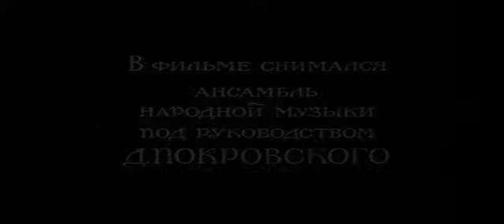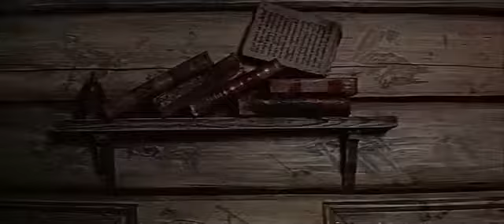The Scarlet Flower (1978) movie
Once upon a time there lived a wealthy merchant, who had three beautiful daughters. Once he decided to do business overseas. He called for the daughters and asked what gifts should he bring.

The Scarlet Flower Alenkiy tsvetochek (The Scarlet Flower) The Scarlet Flower (1978) movie Stories From My Childhood - The Tale of the Crimson Flower The Scarlet Flower  Scarlet Flower.